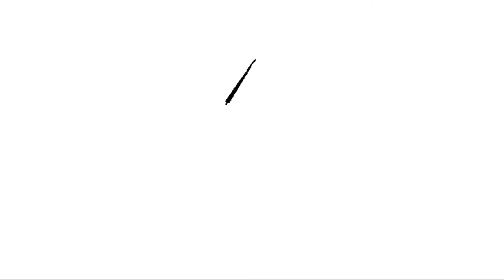ThreeStep (2019) - First Impressions Review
ThreeStep is a top-down, frost-bitten survival adventure, where one mistep could mean death. You need to hunt and maintain your body temperature in order to survive. (note: incomplete video) 5/10